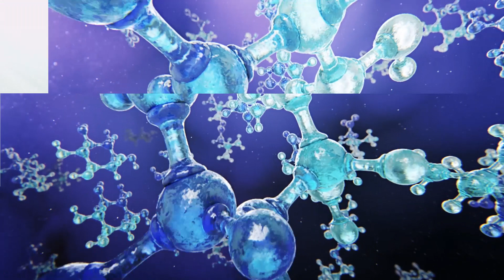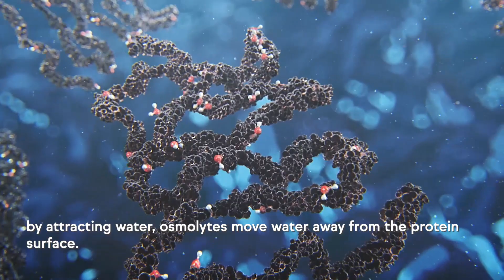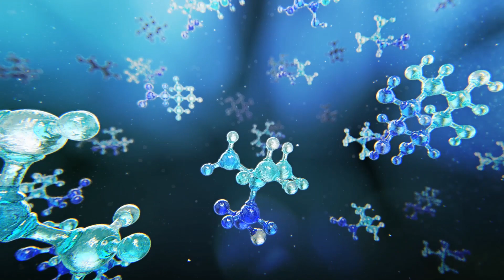The Science of Osmolytes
Betaine and inositol are major osmolytes present in the epidermal layers of the skin. When the skin is dry, keratinocytes respond by increasing production of osmolyte transporters on their cell membrane, which results in increased uptake of osmolytes. This increased uptake restores cell hydration. We have tapped into this hidden power of nature with GENENCARE® OSMS, a range of skin bioactives, whose essential role include protecting skin cells from osmotic stress, assisting protein folding, and stabilizing the native structure of proteins.